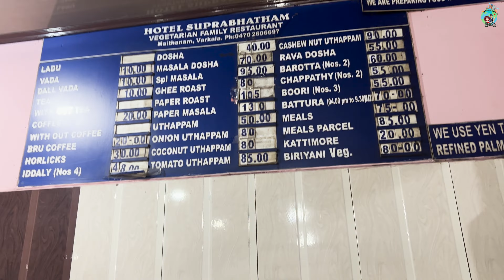Back Water Rovers | Sunset In Ocean | Munroe Island | Kappil Beach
Kerala Tour |Varkala Beach Kerala |Things to do in Varkala|Mumbai to Verkala

Hi! I’m Rama Mishra. On my channel Rovers Couple, you will find Travel Experience. I love Travelling and sharing my experiences with you.

Immerse yourself in the breathtaking vistas of Varkala Beach, located along the stunning coastline of Kerala. With its golden sands, azure waters, and towering cliffs, Varkala Beach offers a unique blend of natural splendor and tranquility. Join us as we capture the essence of this paradise, showcasing the rhythmic crashing of waves, vibrant sunsets painting the sky, and the rejuvenating ambiance that permeates the air.

Indulge in the serenity of Kerala's backwaters as we take you on a voyage through its labyrinthine network of canals, lakes, and rivers. Witness the harmony between man and nature as traditional houseboats gently glide through the shimmering waters, surrounded by lush greenery and exotic birdlife. Experience the ethereal beauty of backwater villages, where time seemingly stands still, and immerse yourself in the rich cultural heritage that thrives amidst this idyllic setting.

Venture with us to the islands scattered across the backwaters, where nature's splendor knows no bounds. Discover the hidden gems of Kerala's archipelagos, each with its own unique charm and allure. From the coconut palm-fringed shores of Munroe Island to the pristine wilderness of Pathiramanal Island, we unravel the secrets of these secluded paradises, showcasing their verdant landscapes, wildlife encounters, and the warm hospitality of the local communities.

Join us on our quest to capture the essence of Varkala Beach, the backwaters, and the islands of Kerala, where nature's bounty and cultural heritage intertwine to create an unforgettable experience. Whether you seek solace amidst serene surroundings, desire an adventure in the lap of nature, or simply wish to soak in the vibrant beauty of this incredible destination, our YouTube channel is your gateway to the wonders of Varkala Beach, backwaters, and islands in Kerala.